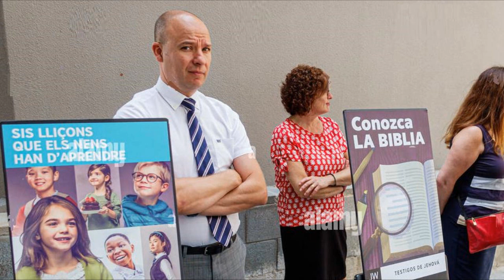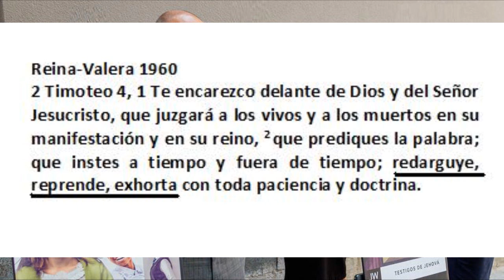PLATICA TESTIGOS JEHOVÁ NUEVA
YA COMENZARON A SALIR LOS TESTIGOS DE JEHOVÁ.